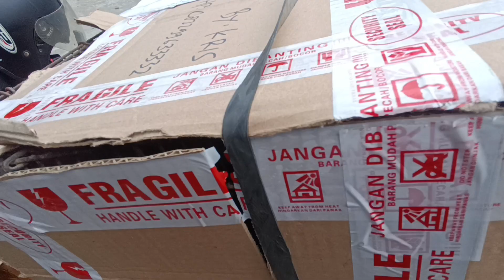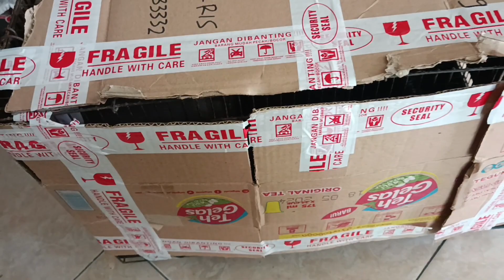UNBOXING BAJING KELAPA WARNA LANGKA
Hari ini kita akan unboxing Bajing Kelapa Mozaik gaes..